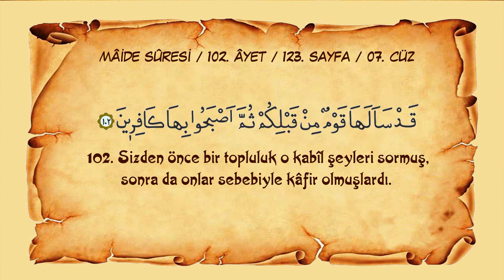Sayfa 123 // Sûre 005 // Mâide // Ayet 102